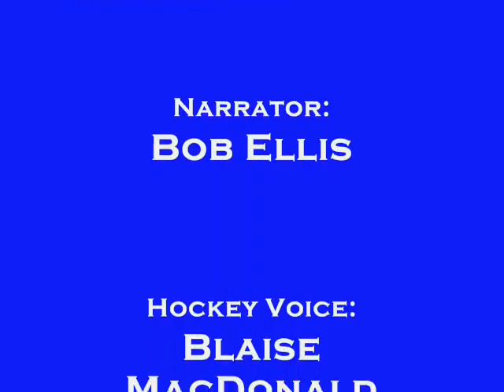The River Hawk Report November 14, 2009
An audio recap of UMass Lowell Sports.  Photos have been added.